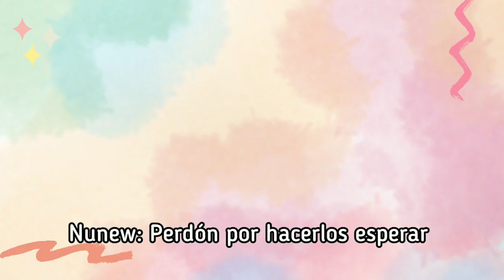ZeeNuNew en Destiny Clinic | Los momentos más lindos 😍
ZeeNuNew en Destiny Clinic
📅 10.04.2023